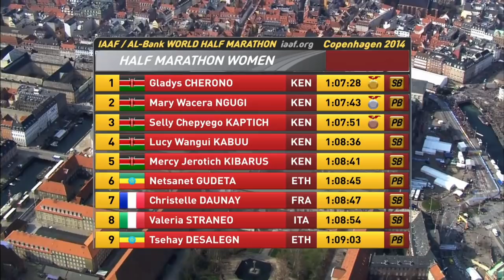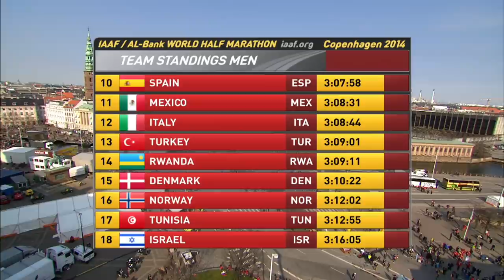Copenhagen 2014 | World Half Marathon Championships